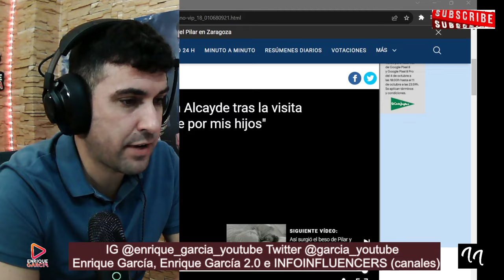PIDEN CANCELACIÓN de GH VIP 8, tras la AGRES ION de Belén Ro contra Carmen Alcayde en su visita